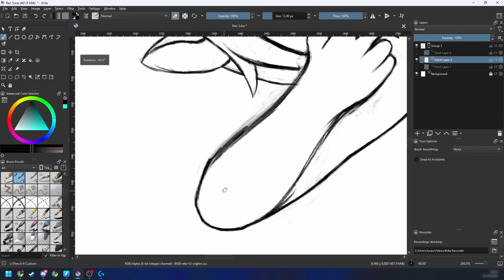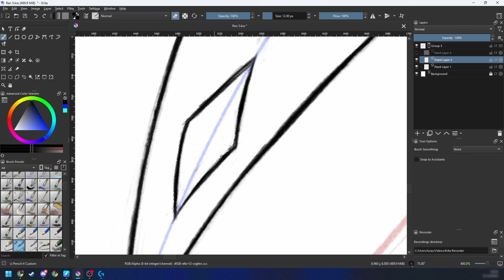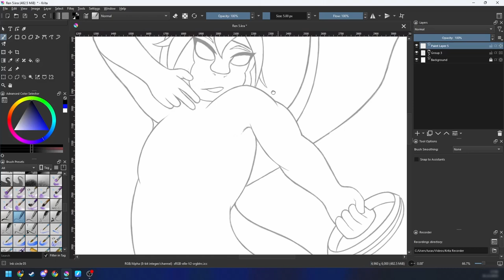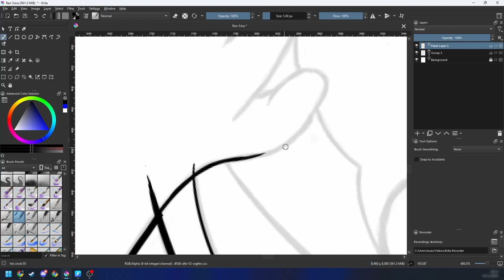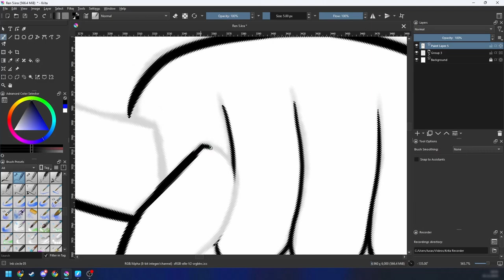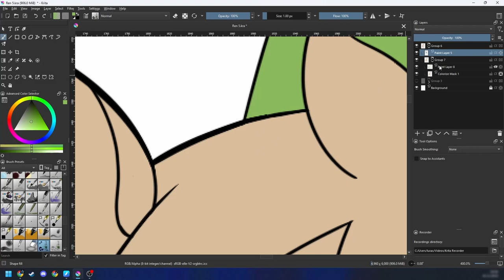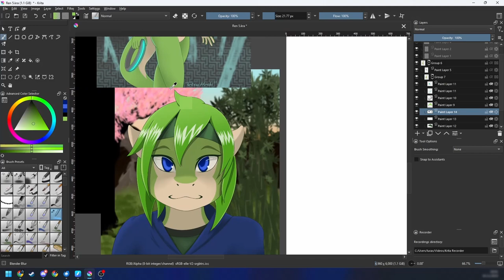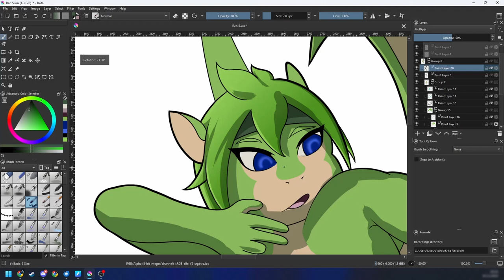Ren Bow | Part 2 / 3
Part 2 of 3 of this 8 hour session.